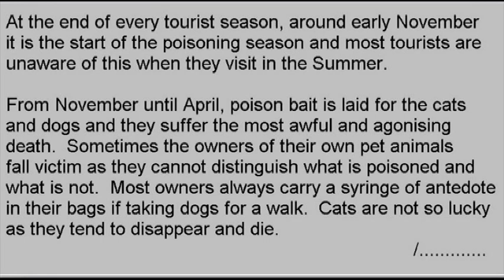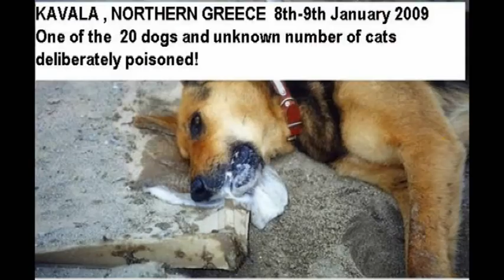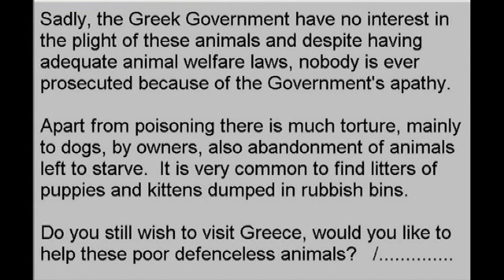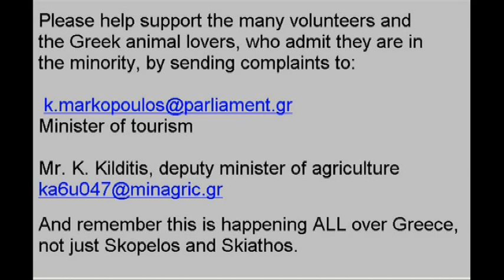MAMMA MIA 2009 BEHIND THE SCENES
Please take a few minutes to sign the petitions at the very bottom of this information.

How many people have seen the movie Mamma Mia and been struck by the beautiful scenery, the clear blue seas, and friendly locals.
I wonder if you have been tempted to book a holiday  in Greece this year?

Before you do, you should know there is also a very ugly side to Greece which is widespread all over the islands and the mainland.

At the end of every tourist season, around early November it is the start of the poisoning season and most tourists are unaware of this when they visit in the Summer.

From November until April, poison bait is laid for the cats and dogs and they suffer the most awful and agonising death.  It is quite common for owned pet cats and dogs to fall victim as they cannot distinguish what is poison for strays.  Most dog owners carry a syringe of antidote in their bags when walking the dogs as a precaution but when the bait contains crushed glass hidden in meat or fish then they have no chance of revival.  Cats usually just disappear and die anyway and are not found in time.  I have a friend living in Lesbos who says it is a nightmare and in her experience the poisoning can occur during the tourist season as well.

Please send emails and complain to:
Minister of Rural Development and Food
Kostas Skandalidis

MINISTRY OF CIVILIZATION AND TOURISM GREEK NATIONAL TOURISM ORGANIZATION
DIRECTORATE OF INSPECTION
COMPLAINTS AND & CONSUMER PROTECTION SECTION

Minister of Culture & Tourism, Pavlos Geroulanos

Angela Gerekou (Under-secretary of Culture and Tourism)